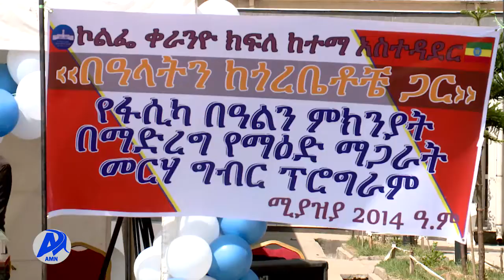የማዕድ ማጋራት በኮልፌ ቀራኒዮ ክ/ከተማ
በኮልፌ ቀራኒዮ ክፍለ ከተማ በዝቅተኛ የኑሮ ደረጃ ላይ ለሚገኙ ከ9 ሺህ በላይ ለሚሆኑ እማወራና አባዎራዎች ማዕድ የማጋራት መርሀ ግብር ተከናወነ፡፡

አዲስ ሚዲያ ኔትዎርክ ሚያዚያ 14/2014 ዓ.ም